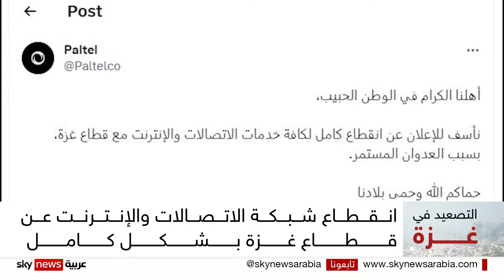انقطاع شبكة الاتصالات والإنترنت عن قطاع غزة بشكل كامل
أعلنت شركتا الاتصالات في فلسطين انقطاع شبكة الاتصالات والإنترنت عن قطاع غزة بشكل كامل.